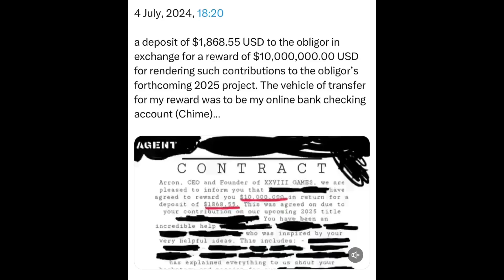Thursday | 4 July, 2024 | 18:20